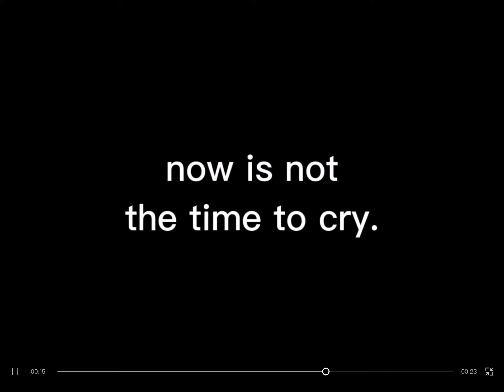pfp winners-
TTS- WHY U PRONOUNCE IT LIKE THATT